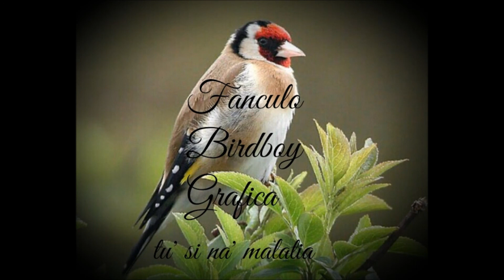Bird Boy Fanculo Grafica tu' si na'malatia